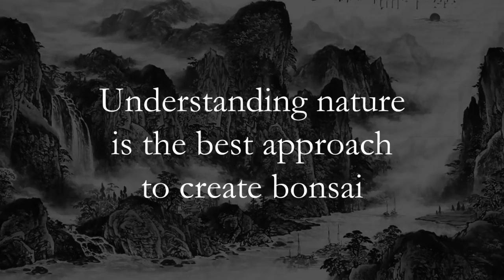MEMBUAT BONSAI BERBATANG EKSTRIM (bagian 2)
Dalam penerapan konsep bonsai tropis, apapun gerak batangnya. akan didesain menjadi kesan natural diatas segalanya.